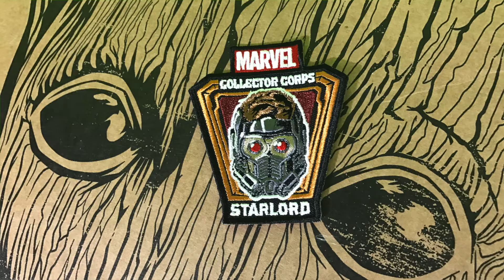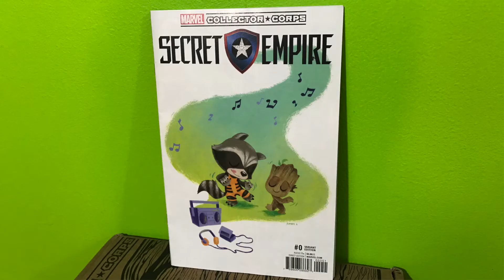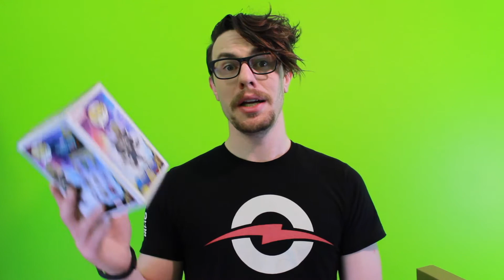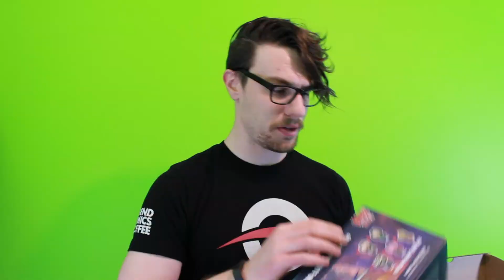Guardians of the Galaxy Vol. 2 UNBOXING!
Marvel Collector Corps dropped one of their best boxes yet. Watch Jared Cook unbox the Guardians of the Galaxy Vol. 2 box for April 2017!